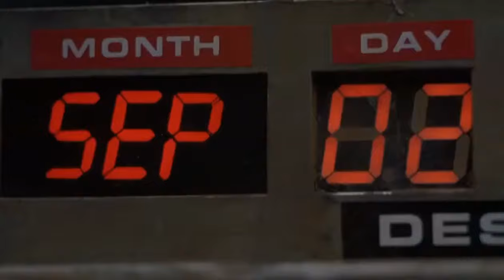Debunking 'Palestine': The Jewish Legacy & The Land of Israel! Part 1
🔥 Strap in for an exhilarating journey with DaJobnik as we dive deep into the origins and evolution of the term 'Palestine'. From the ancient reigns of King David and Solomon, through the Roman Empire's rebranding shenanigans, to the Zionist dream that turned into reality, this video is your all-access pass to understanding the unbreakable bond between the Jewish people and their ancestral homeland. 🇮🇱✨

🌟 Discover how the name 'Palestine' came to be, from Roman spite to modern-day political discourse, and why the Jewish connection to this land is as old as history itself. We're not just talking about a piece of land; we're talking about the heart and soul of Jewish identity, resilience, and the undying dream of a homeland revived. 📜💪

🚀 From Jerusalem's establishment as the capital under King David, through the trials and tribulations of history, to the triumphant establishment of the State of Israel in 1948, get ready for a history lesson like no other. This isn't just a story; it's our story. 🌍❤️

Your engagement matters more than ever in today's digital battlefield of ideas. 💬🔔

"This is DaJobnik Signing off!"

🌟 Explore More on Israel-Hamas War with DaJobnik! Dive into exclusive insights and unique Israeli-themed merchandise. Your next discovery is just a click away.

Tracklist includes:

The Curtain Rises, Folk Round, Prelude and Action, Sneaky Snitch, Epic Unease, Gregorian Chant, Five Armies, Silver Flame, Eastern Thought, The Path of the Goblin King v2, Faster Does It, Expeditionary, The Descent, Fluffing a Duck, Anxiety, Dances and Dames, Hitman, Outfoxing the Fox.